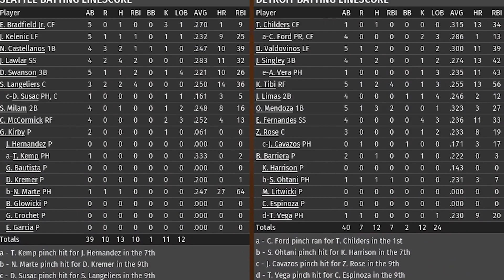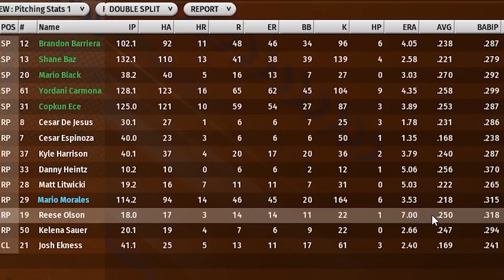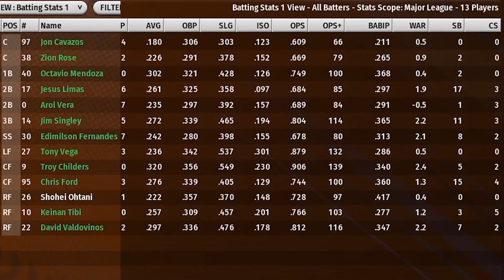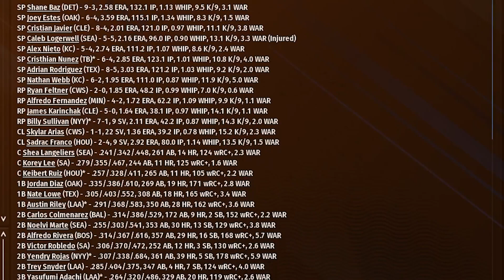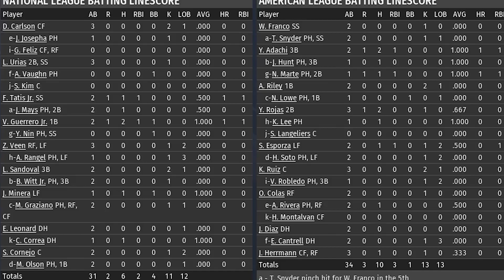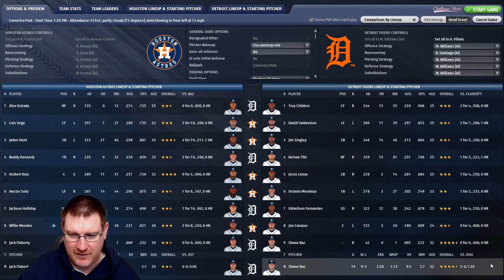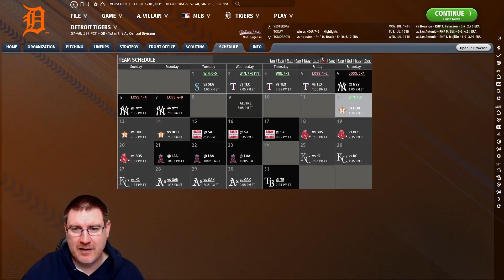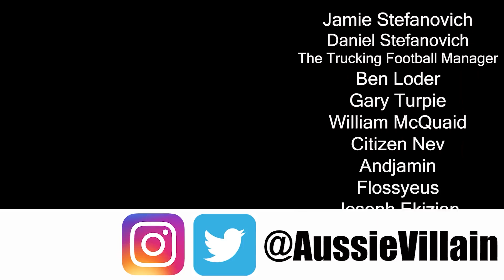OOTP23: THIS IS OUTRAGEOUS! - Detroit Tigers S10 Ep5: Out of the Park Baseball 23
Welcome to my Out of the Park Baseball 23 let’s play with the Detroit Tigers. In this OOTP23 Franchise Mode series we will see if we can lead the Tigers to the World Series! In this episode, we host the Houston Astros with Shane Baz on the mound! Plus, we review the All Star game and the Player Draft!